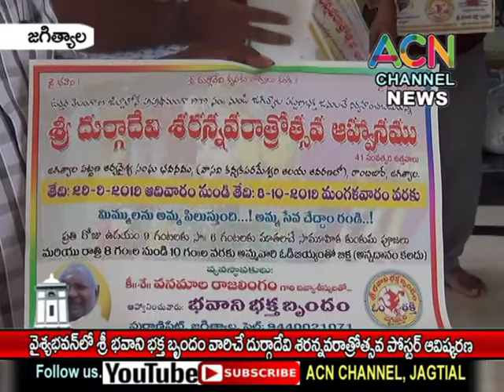జగిత్యాల : వైశ్యభవన్ లో శ్రీ భవాని భక్త బృందం చే నిర్వహించే దుర్గా నవరాత్రోత్సవ పోస్టర్ ఆవిష్కరణ